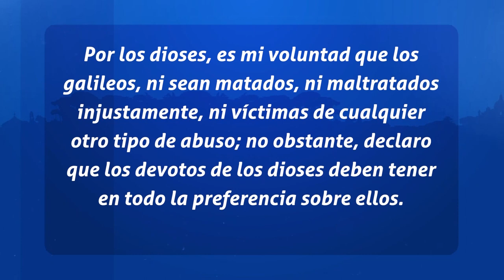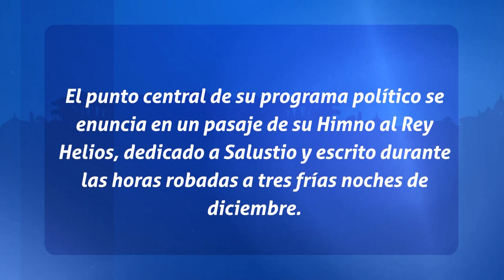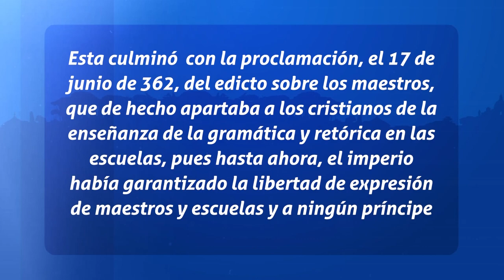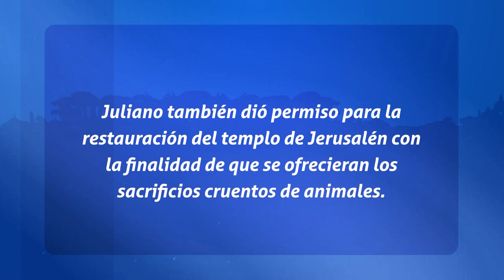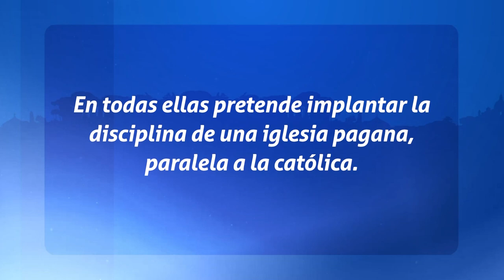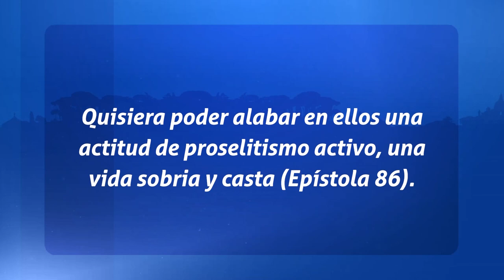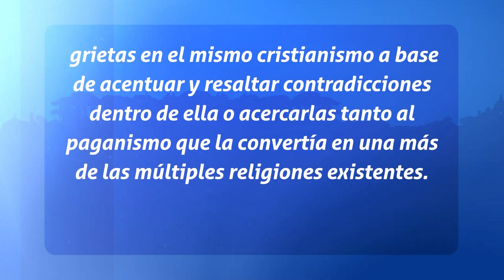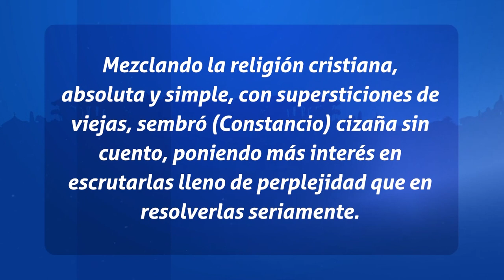Padres de la Iglesia - La Politica Religiosa que desarollo Juliano (Apóstata)